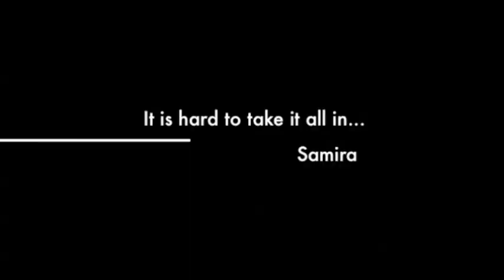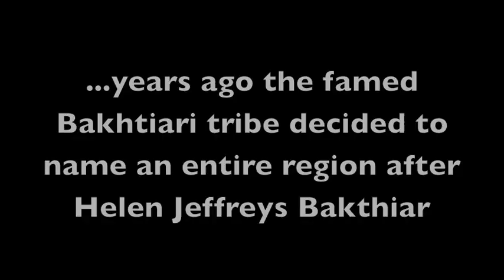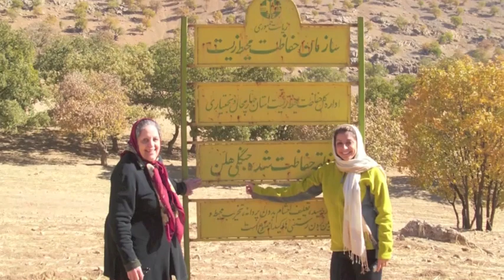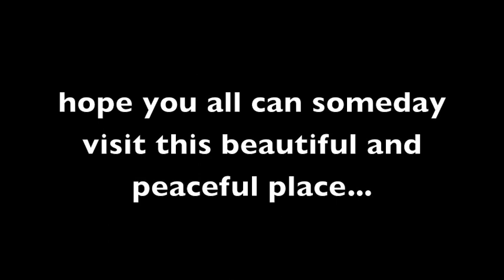Samira in Iran: Helen's Mountain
I recently traveled to Iran with my grandmother. I will be posting several videos from my trip produced with my mother Davar Ardalan.  One of the most remarkable places we visited was Helen's Mountain, named in honor of my great grandmother Helen Jeffreys Bakhtiar of Boise, Idaho.  They were commemorating her work as a public health nurse in Iran in the 1950's.   --- Samira Ghaffari

Located in the central Zagros Mountains of Iran, near the ancient city of Isfahan, the area around Helen's Mountain or "Kohe Helen," is home to a wide variety of species, including brown bears, leopards, wildcats and eagles. Iranian environmentalists have marked the mountain and the surrounding forests as a protected area.

In the 1950s, Helen was a lieutenant commander in the U.S. Navy. She traveled to Iran to serve as a public health nurse as part of President Truman's Point Four Program. The rural improvement project sent American experts in agriculture, health and education to work in villages in less-developed countries.